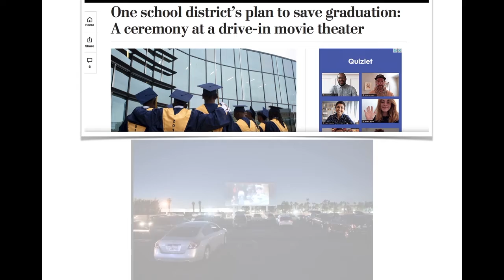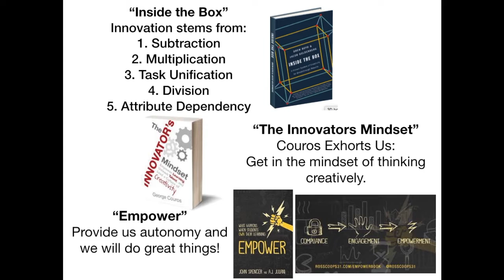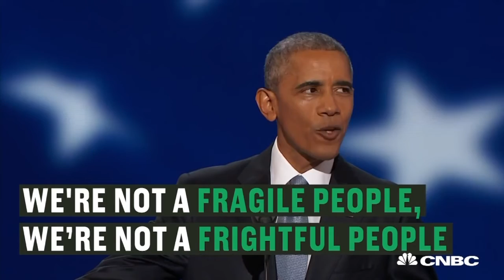Yes We Can Do Grad!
A proposed idea for how we could save Grad 2020 as a school! Together we can provide a meaningful and innovative experience to help boost morale during this time. There's no limit to what we can do together, Maggie Staff!  What do you think, Maggie?